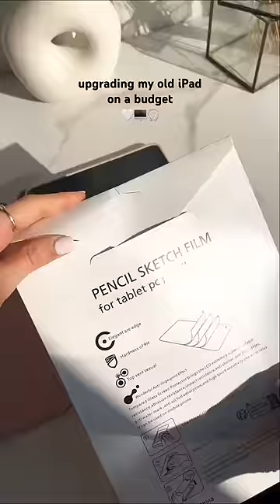the paper screen protector & metal tip combo🤌🏼😍 fingers crossed those bubbles go away🫣